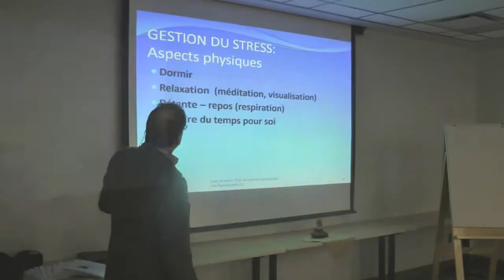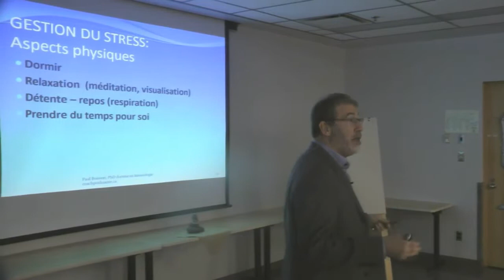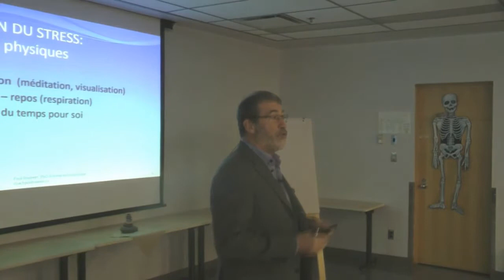Gestion du stress: dormir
Apport d'un sommeil adéquat dans la gestion du stress
par Paul Boisvert, PhD Docteur en kinésiologie
Extrait de la conférence: Gestion du stress et prévention de l'épuisement professionnel par les saines habitudes de vie,
disponible pour les entreprises. pour info voir